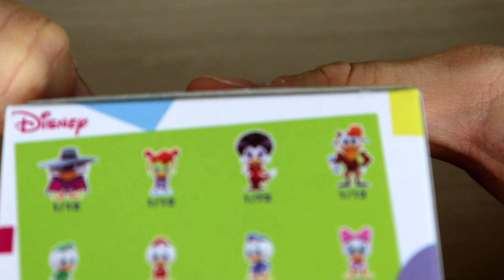Disney Afternoon UNBOXING 6 MYSTERY MINI BLIND BOX | Mega UNBOXING Funko Mystery Mini en Pe Toys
Funko Mystery Minis de Disney Afternoon llegan al canal de Pe Toys. En este vídeo os enseñamos las 6 blind box de la colección Disney Afternoon. A ver si podemos hacer la colección completa de estos preciosos Funko Mystery Minis de Disney Afternoon!

👍Compra las mejores colecciones👍
➖ Comprar SuperZings
➖ Comprar LOL Surprise
➖ Comprar Lost Kitties
➖ Comprar Hatchimals